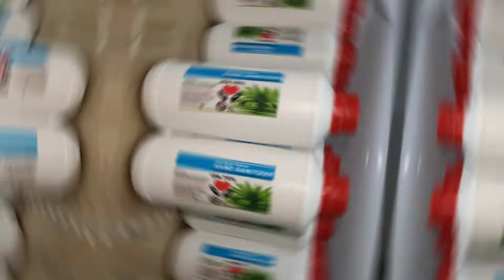Sama sama kita perangi Covid19 Penang Msia